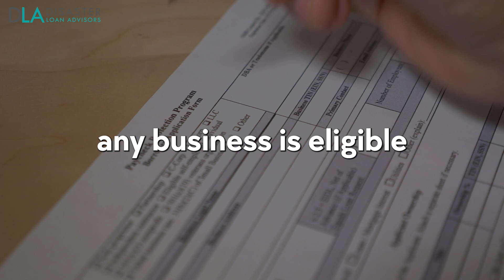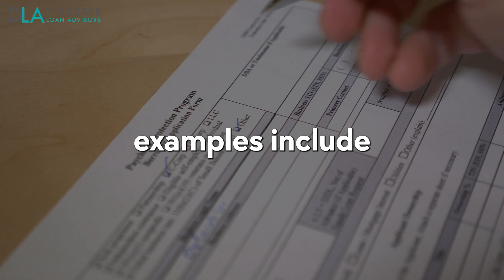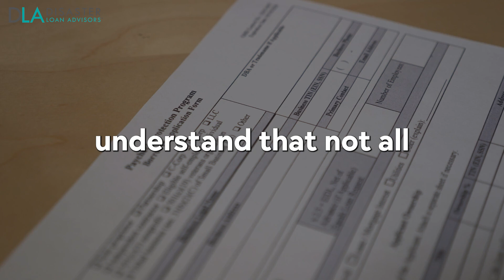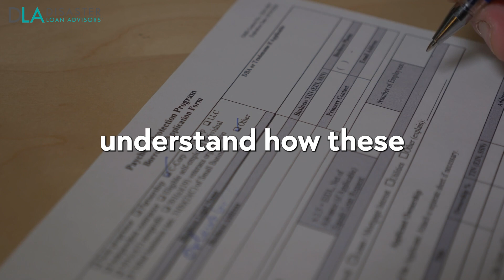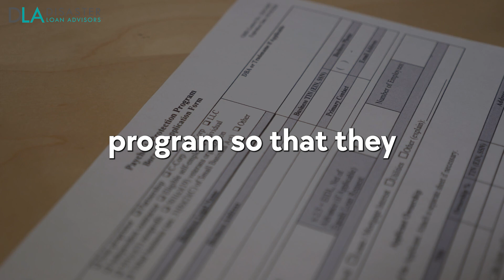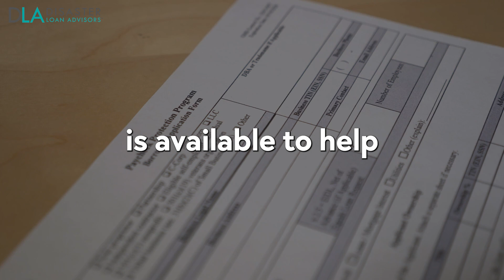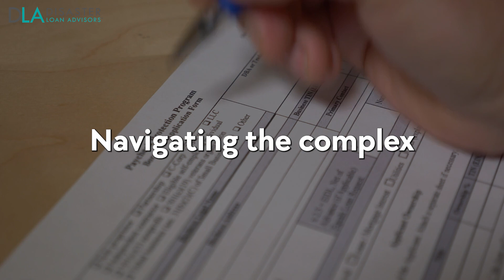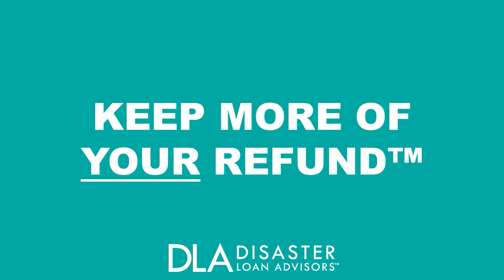Can I Claim the Employee Retention Credit If I Got a PPP Loan?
Can I Take the Employee Retention Credit If I Got a PPP Loan?

Depending on eligibility, business owners and companies can retroactively receive up to $26,000 - $33,000 per employee based on the number of W2 employees on payroll for the 2020 and 2021 tax filing years.

The Employee Retention Tax Credit (ERC) / Employee Retention Tax Credit (ERTC) Program is a valuable IRS tax credit you can claim. Done correctly, this payroll tax credit / refund can be claimed retroactively for up to 3 years.

0:00  ERC Consultation
0:35  Intro to Employee Retention Credit If I Got a PPP Loan
1:51  Comprehending the Relationship Between PPP Loans and the Employee Retention Credit (ERC)
3:16  Eligibility And Qualifying Conditions For The ERC
4:57  Eligibility And Qualifying Conditions For The PPP Loan
7:12  Can You Get Both The PPP Loan And ERC?
9:05  How To Calculate ERC Credit With PPP
10:51  Advantages of Claiming The ERC With a PPP Loan
13:13  How To Claim The ERC?
16:34  FAQs About PPP Loans And The ERC
18:59  Seeking Professional Advice When Taking The ERC And PPP Loan
20:25  Conclusion and Summary Responding: Can I Take The Employee Retention Credit If I Got a PPP Loan?
21:14  Avoid ERC Complexity and Confusion - Get Expert Help
22:08  ✅ Stay Safe. ✅ Stay Compliant. ✅ Keep More of YOUR Refund™ 💵 with Disaster Loan Advisors™ (DLA)

🔎 ABOUT DISASTER LOAN ADVISORS™ (DLA)

DLA specializes in the confusing and complex:

- Employee Retention Credit (ERC)
- Employee Retention Tax Credit (ERTC)
- IRS Form 941-X

This IRS ERC tax refund program allows business owners to claim up to $26,000 to $33,000 for each W-2 employee they had on payroll for the 2020 and 2021 tax filing years in the quarters they qualify for.

The ERC credit is an IRS tax refund that can be claimed retroactively for up to 3 years.

As a trusted team of financial tax professionals and Employee Retention Credit (ERC) consulting specialists, DLA doesn't charge a % of your ERC refund. DLA works on a fair and reasonable flat-fee basis.

DLA does Employee Retention Credit (ERC) Claims and Refunds accurately and by-the-book per current IRS rules and guidelines.

Looking for an ERC company that believes in providing professional ERC services and value in exchange for a fair and reasonable flat fee?

Then, Disaster Loan Advisors™ (DLA) is a good fit for your Employee Retention Credit (ERC) claim in 2020, 2021, 2022, 2023, and 2024.

✅ STAY SAFE. ✅ STAY COMPLIANT. ✅ KEEP MORE OF YOUR REFUND™

🛑 ATTENTION BUSINESS OWNERS - MUST WATCH VIDEO! 🛑

Some CPAs, Accountants, Bookkeepers, Tax Attorneys, Tax Preparers, Payroll Providers, Consultants and other Financial Professionals are mistakenly advising their business clients they do not qualify for the Employee Retention Credit.

This ERC Video will show you how to save tens of thousands of dollars or more by avoiding companies that are charging you an excessive 10% to 30% percent contingency fee of your hard earned ERC Refund.

FYI: The IRS says charging %’s are NOT ALLOWED, yet many companies are ignoring this IRS rule. Small Business owners are unknowingly paying 5x to 20x or more in excessive % fees.

✅ Stay Safe. ✅ Stay Compliant. ✅ Keep More of YOUR Refund™ with Disaster Loan Advisors™ (DLA)